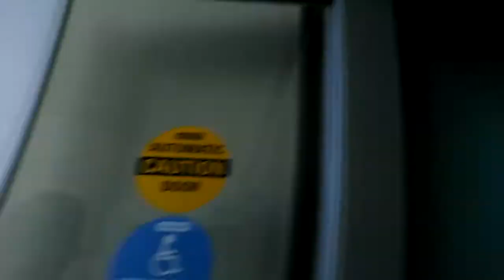Going to the Naval Base North Island Movie Theatre (Vlog #9) w/ Stugurt, Dave, and Ryan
Me with the crew walking at naval base North Island.